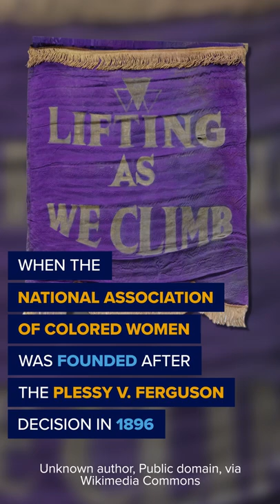Who Was Mary Church Terrell? | Wondrium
If you’ve ever wanted to travel back in time, wondered about the science of life, wished for a better understanding of math, or dreamt of exploring the stars … then Wondrium will be your new favorite channel!